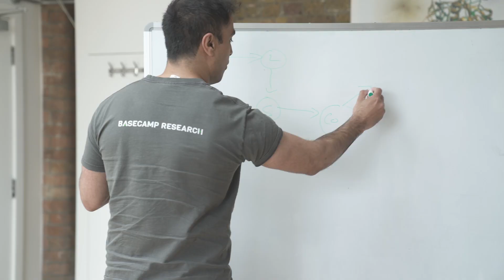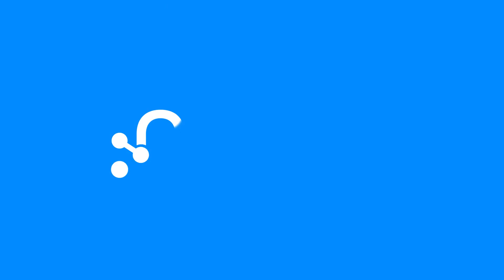Basecamp Research: Representing the Complexity of Nature in Data and Analytics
Join us as Glen Gowers, the co-founder of Basecamp Research, dives into the world of biotechnology and how our perception of nature can be transformed through the power of graph data and analytics. Gowers explains how Basecamp Research is mapping Earth's biodiversity by applying advanced data collection methods and graph technology. Their mission is to build a comprehensive knowledge graph filling in the vast gaps in our understanding of the planet's biomes.